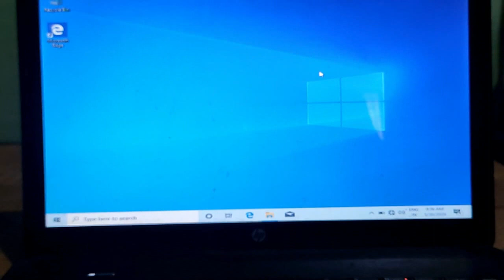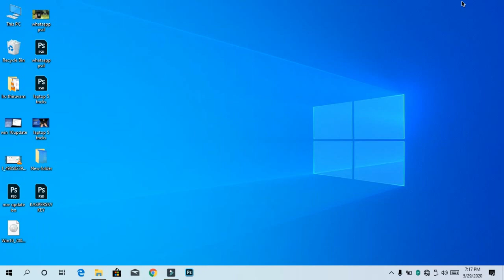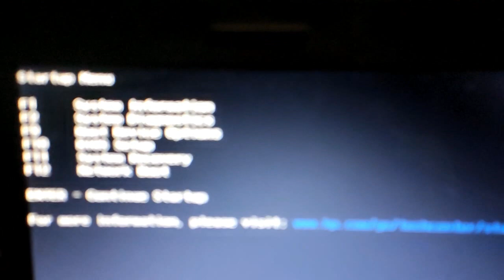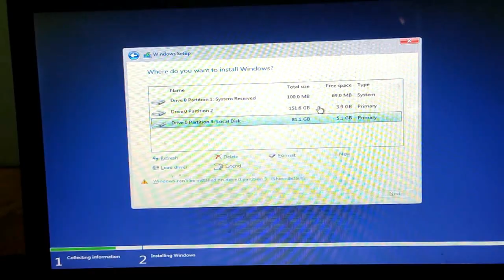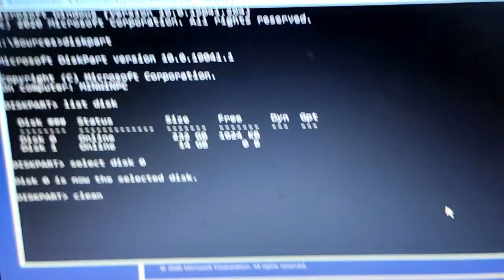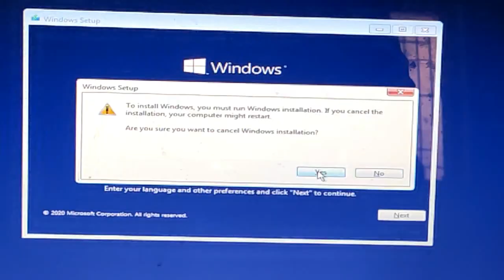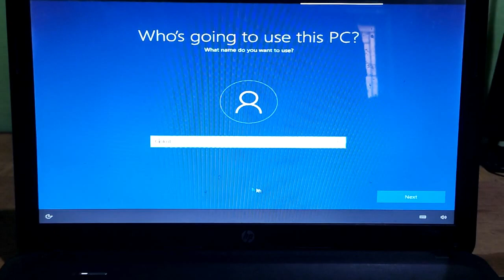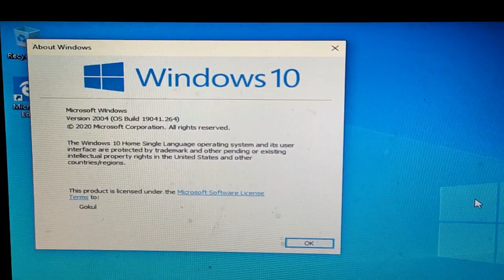How To Install Windows 10 May 2020 Update Using Pendrive (Clean Format) Tamil!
Hello Friends welcome to How to videos, in this video about how to install windows 10 may 2019 update with clean format.. this method your files will be deleted.. take backup before install this update.. Watch this video fully if u like like this video share with your friends and keep supporting Thankyou!

Code:
Diskpart
List disk
Select disk 0
Clean
Exit